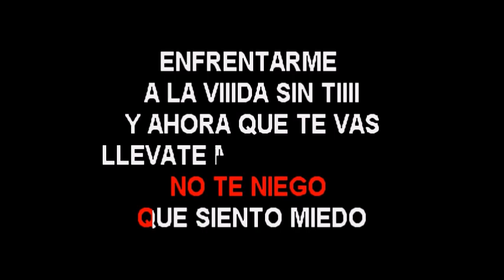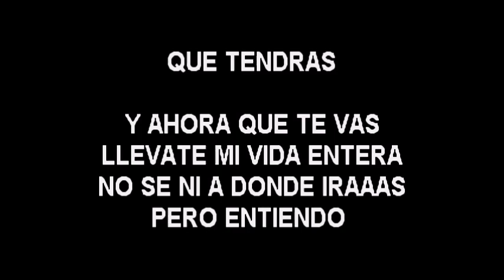Christian Daniel Ahora Que Te Vas bachata karaoke